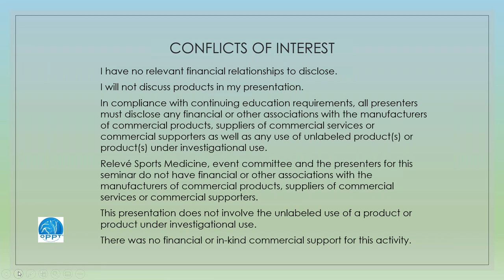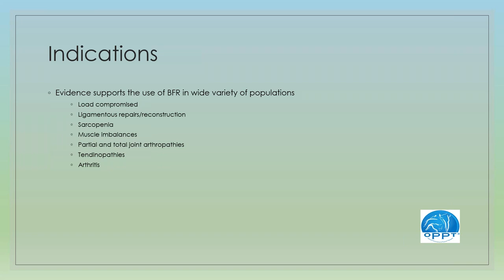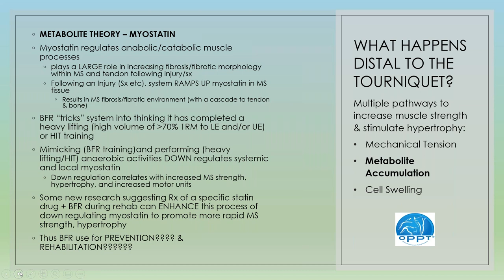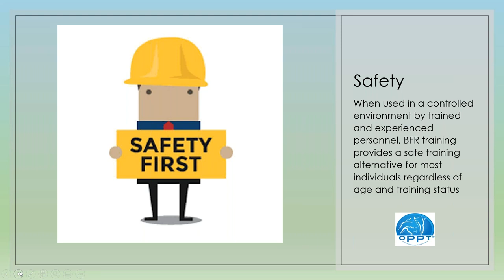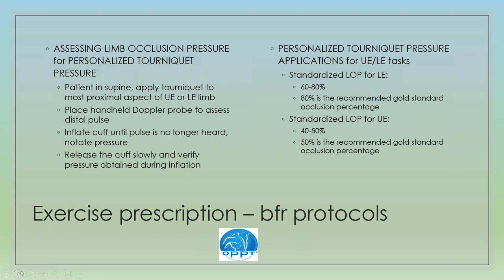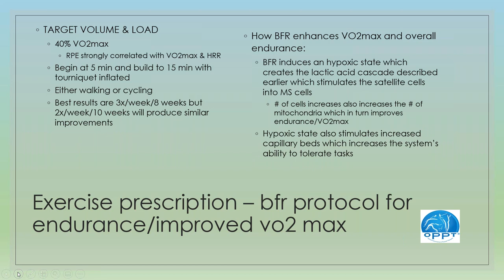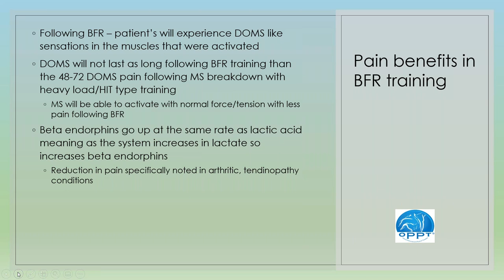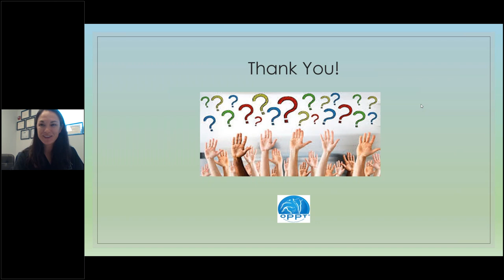Blood Flow Restriction Therapy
Elissa Deusner and Lauren Goforth, physical therapists with Optimal Performance and Physical Therapy, discuss the science behind blood flow restriction therapy and the clinical utilization of BFR in a physical therapy practice.